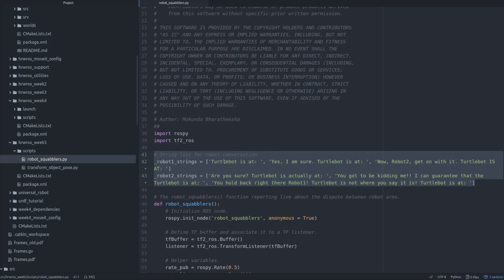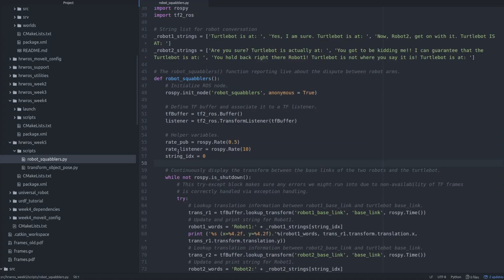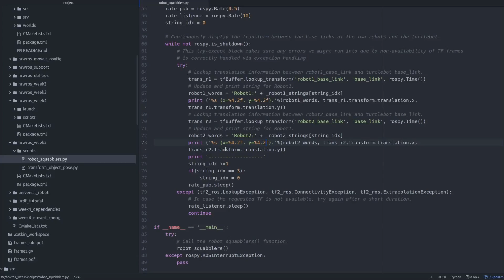ROS1x_2018_Week_5_5-3-4_tf2_ros_simple_API_-_lookup_tranform_transform-video